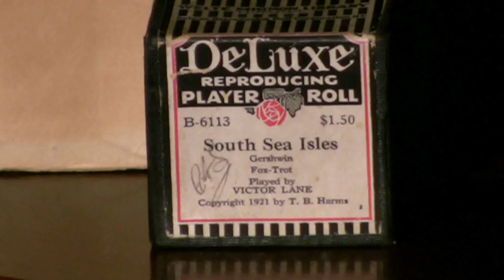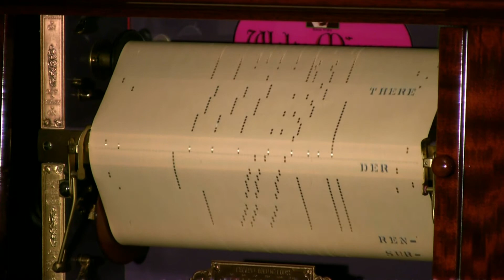Welte Mignon - South Sea Isles - Lane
Played by Victor Lane  (Carroll or DelCamp)
released  10/21 "George White's Scandals
Of 1921"